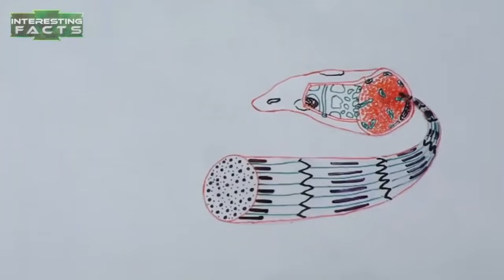10 Personnes Dont l'existence Est Incroyable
10 Personnes Dont l'existence Est Incroyable

Ce monde n'est pas exempt de merveilles. Il en va de même pour les êtres humains qui nous entourent. Tout dans notre monde est spécial et unique - la diversité est partout. Mais il y a des gens qui se distinguent plus que d'autres. Aujourd’hui, nous parlerons de 10 personnes dont on peine à croire qu'elles existent.